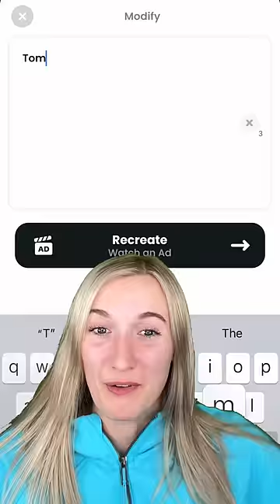THE FUNNIEST KID ART PROJECTS!😂